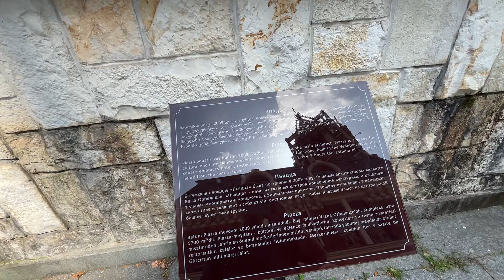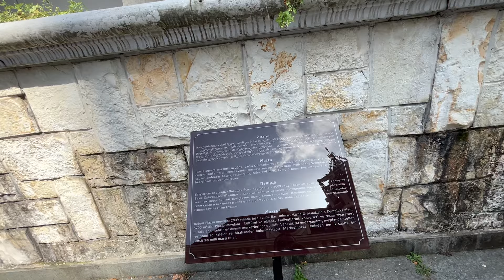Батуми ❤️ Прогулка по старому городу